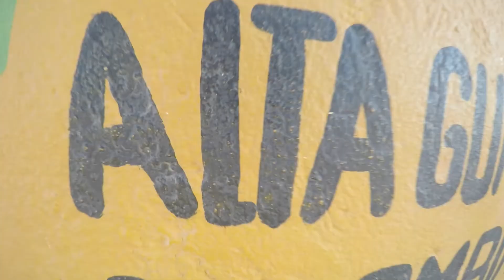Desierto de La Guajira, tierra indígena Wayuu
En la región colombiana de La Guajira, un desierto contrasta de manera fuerte con el resto del país. Arena, tierra resquebrajada, mar y un mundo de colores hilados por mujeres indígenas Wayuu. Este video cuenta un viaje de 3 días por el desierto, y la visita a sus costas y rancherías.